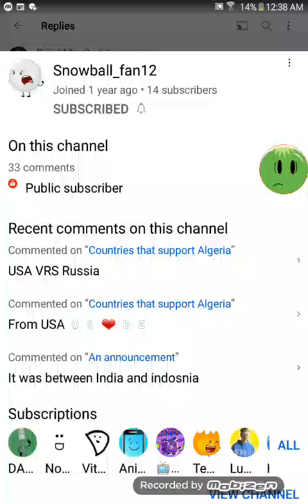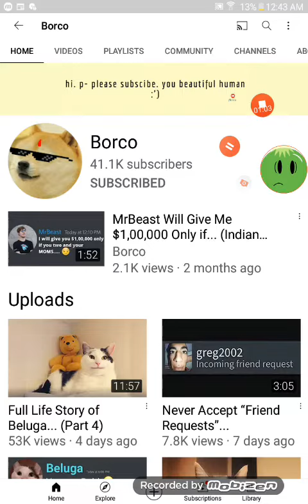my youtuber collection